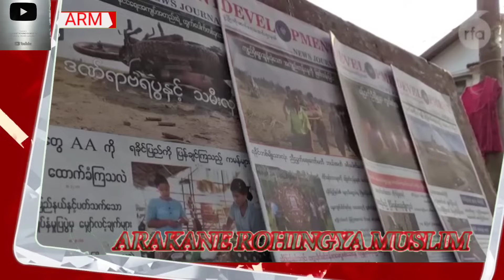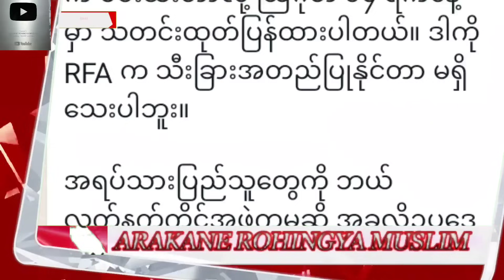Today 16 August 2023# ARM News Burmese Translation and Rohingya Language By Mr Abu Mjeed